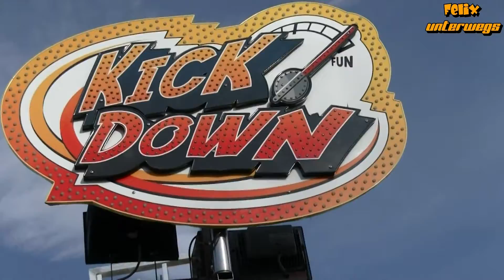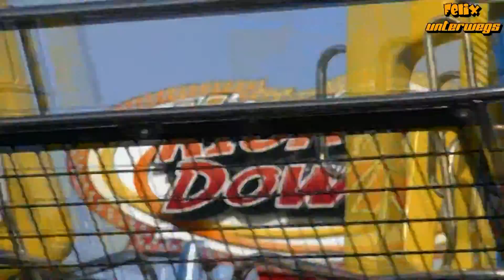Kick Down (Landwermann) Offride | Frühlingsjahrmarkt Osnabrück 2018 | 1080p HD